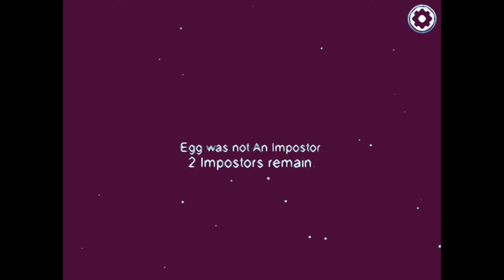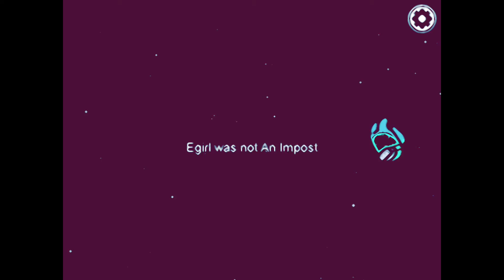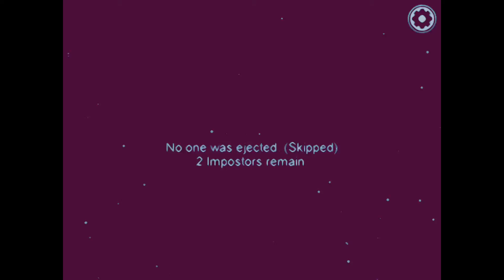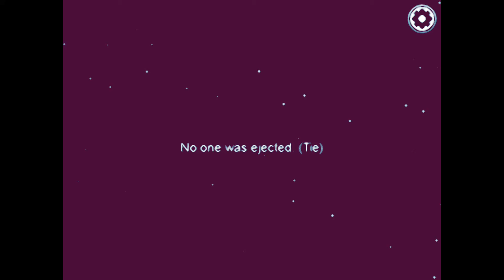Among Us But EveryThing Is A Cartoon (Werid+10000IQ)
What Among US Became A Cartoon How???